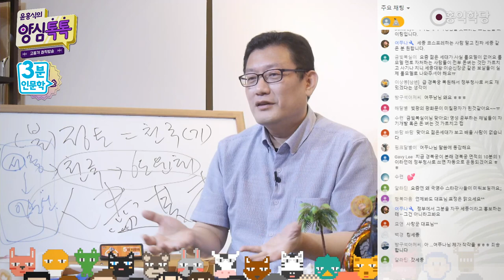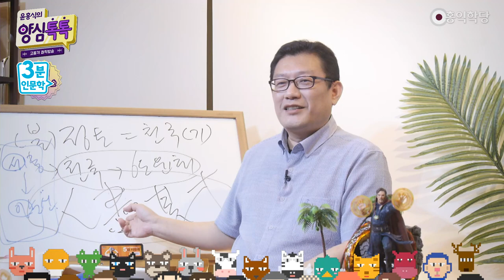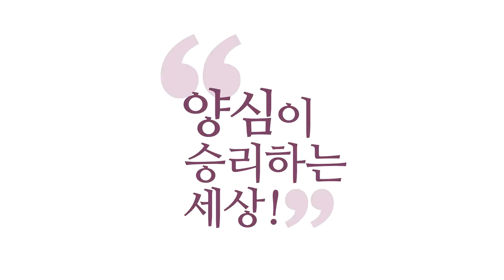[3분 인문학] 타고난 사랑꾼 세종대왕 _홍익학당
(200827 양심톡톡 목요) 그런데 재밌는 게 세종대왕에 대한 묘사 보면요,
지금 세종대왕 찾아보세요.
'타고난 사랑꾼 세종대왕' 이렇게 나옵니다.
타고난 사랑꾼 세종대왕,
세종대왕의 사랑은요, 인재 사랑이에요.
장영실(蔣英實), 막 천민도, 천민도 등용해요.

천민도 능력만 있으면 다 등용해요. 그렇죠?
그래가지고 인재 사랑, 남자도 사랑합니다.
남자 사랑, 인재 사랑, 여자들도 놓치지 않습니다.
세종대왕이 사랑꾼으로 불리는 게 무서운 게요,
사실 후궁이 많잖아요. 중전마마가 있고, 후궁들이 많잖아요.
그런데 다른 왕이랑 달라요, 세종대왕은.

다른 왕들은, 젊은 층이 나인들이에요.
궁녀 중에 나이가 좀 있고, 전문성,
자기가 일한 분야에서 전문성을
20~30년 갖춘 분들이 상궁들이 돼요.
그래서 왕들이 상궁들이랑은,
상궁들을 후궁으로 삼지는 않아요.
세종대왕은 상궁 킬러입니다. 다 자기 비서급들이죠.

세종대왕의 업무를 아주 전문적으로 도와주는 상궁들은
나이가 더 많죠. 상궁들을 후궁으로 삼는 거예요.
실제 후궁의 이름은 안 주더라도,
세종대왕의 후궁들은 다른 왕들이랑 너무 다릅니다.
업무 협조를 할 수 있는 되게 전문성 있는 여성들을
집중적으로 노려가지고, 인진기재(人盡基才),
그 재능을 다 뽕을 뽑더라는 것이죠.

뽕을 뽑더라는 거죠, 무서운 양반이죠. 보살들의 특징입니다.
보살들은 자기 주변에 있는 사람들의 재능을
다 끌어다 써가지고 정토 건설,
불국토 건설에 활용합니다. 무섭죠?
그래서 그 모든 여성들을, 나이가 많건 적건,
모든 여성들의 능력도 빨아 쓰면서
끝까지 버리지 않았습니다.

세종대왕은 무서운 게 안 버려요, 인진기재.
모든 소시오패스 신하들도 안 버려요.
끝까지 빨아 씁니다. 그래서 막 황희(黃喜) 정승이나,
누구나 다 "제발 저 퇴직 좀 시켜주세요."
아무리 해도 세종대왕 죽을 때까지
못 벗어난 신하들이 많았잖아요.

남자건, 여자건 세종한테 걸리면 그 재능을 다 빨아다가,
소시오패스도 욕심부리는 데 그 재능을 못 쓰고,
다 백성을 위해서 일하게 만들어 버린다는 거예요.
대단하죠? 세종대왕 때 신하들 있죠?
정인지니, 신숙주, 유명한 대(大) 신하들, 세종대왕 때.
그 신하들도 처음 왔을 때요,
처음 왔을 때 다 역량이 딸렸어요.

세종대왕이 하는 걸 구현하기엔 역량이 딸렸어요.
세종이 다 가르쳐서 만들어 낸 겁니다.
집현전 학자들 세종이 다 가르쳐서 만든 거예요.
레벨업 시켜가지고 자기가 표현하고자 하는 걸
표현할 수 있게 만들어 냅니다, 무섭죠?
군주 시대니까 지금 민주 시대랑 분명히 다를 겁니다만
뭔가 통하는 맥락이 있을 거 같아서 제가 이런 얘기드렸어요.

이거는 유마거사(維摩居士) 같은 만들어진 이야기가 아닙니다.
이거는 역사에 있는 찐이에요. 찐 이야기예요.
여러분 아시죠? 유명한 얘기, 세종대왕께서 하신.
자기가 한글을 만들었어요. 문자도 만들어요. 살벌하죠.
신하들이 나중에 좀 거들었지,
본인이 아이디어 내서 본인이 만든 거예요.
자기, 또 자녀들까지 다 끌어다 써요.

보살 주변은, 이거 보시면 알 거예요.
자기 자녀들, 아들딸 다 끌어다 씁니다.
세조도 다 한글 작업에 다 공이 있고, 공주도 있어요.
공주니, 왕자니 재능 다 끌어다 씁니다.
자녀로 태어나도 "아, 오지게 걸렸네."
이렇게 생각해야 하는 존재입니다.

제대로 잘 걸리신 거죠, 사실.
보살도를 원하신다면 세종 같은 리더 만나면
제대로 걸린 거죠. "여기다 내 뼈를 묻을 만하구나." 하고
덤빌 수 있는 그런 리더인 것이죠.
그런 존재가, 세종 같은 리더가 진짜 양심 리더다.